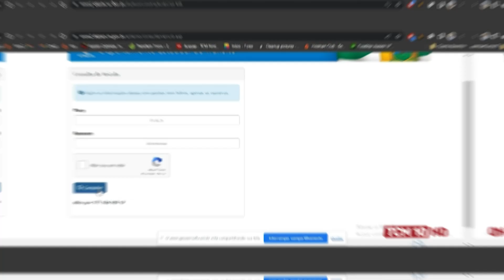Jornal da Manhã - Ação Reconecta UERN acolhe universitários